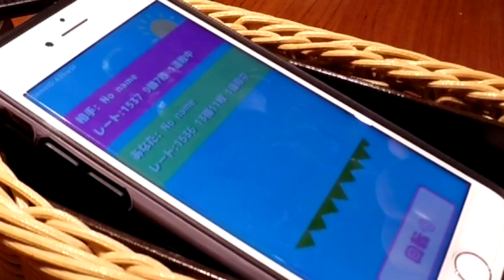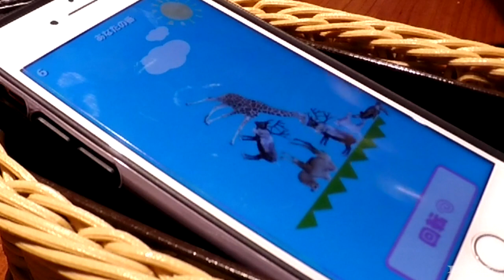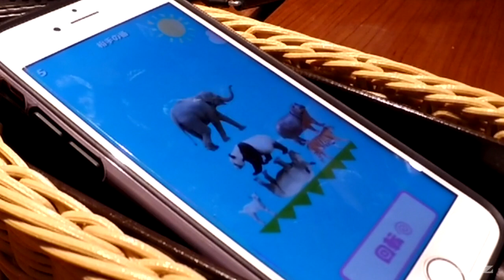【神ワザ】新春『どうぶつタワーバトル』初見対戦2018 ブッコミの0キリン攻め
ま～しとなかしが今年もやってくれます。今年も。。。
予期せぬところで荒れます。

★2018年もTシャツつくります。

■「TTK タザワ、トライダガーを囲う会」Naverまとめ

■ま～し掲載！！！
「タミヤ公式ガイドブック　ミニ四駆超速ガイド2015」